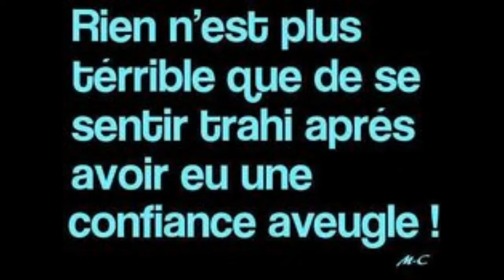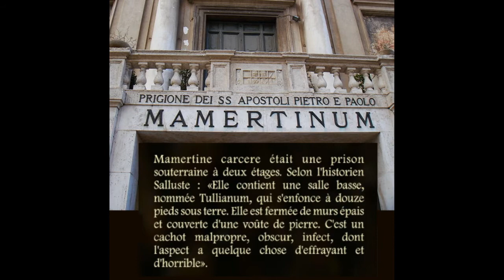Histoire de Jugurtha - La Traque (NUMIDIE-ALGERIE)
Jugurtha
De tous les rois berbères de l'époque ancienne, c'était la personnalité la plus prestigieuse. Jugurtha marqua dans l'histoire de la Berbérie la suprême tentative d'un "Aguellid" berbère pour reprendre l'œuvre de Massinissa : assurer l'unité, l'indépendance du monde berbère et s'opposer aux envahisseurs étrangers. Sa guerre a été une guerre pour la liberté. Grâce à une énergie indomptable et une intelligence très vive, à un sens poussé de la stratégie, digne des meilleurs généraux de l'histoire, il mena contre l'occupant romain pendant plus de dix années une lutte à mort. On disait qu'il était beau, ardent, habile à utiliser les faiblesses de ses adversaires. Il était brave et jouissait d'une force physique à toute épreuve. Il excellait dans les exercices physiques, montait à cheval, lançait le javelot, était le premier à la course, le meilleur à la chasse. Ce qui confirme bien son nom "Yugurten" ; le plus grand, le plus fort d'entre eux.
Jugurtha était le petit-neveu de Massinissa. Son père était Mastanabal. A la mort de celui-ci, son oncle Micipsa, qui était l'Aguellid de la Berbérie, l'avait recueilli et l'avait adopté. Il l'envoya combattre en Espagne, aux côtés des Romains, où Jugurtha se révéla un grand chef militaire. Micipsa légua son royaume à ses deux fils Adherbal et Hiempsal ainsi qu'a Jugurtha. Mais les trois cousins ne purent s'entendre pour se répartir le pouvoir. Ils décidèrent de se partager les trésors du royaume et de délimiter le territoire qui serait attribué à chacun d'eux. La division de la Berbérie en trois ne pouvait convenir à Jugurtha alors qu'elle faisait l'affaire de Rome. Il fit tuer Hiempsal et vainquit quatre ans plus tard Adherbal qu'il pourchassa jusque dans Cirta. Là, Jugurtha massacra tous les Romains qui avaient pris les armes. Une riposte de Rome devenait inévitable. Des troupes furent acheminées en Berbérie mais subirent d'énormes pertes. Les Romains étaient humiliés. Jugurtha remportait ses victoires grâce à une guerre d'usure, de résistance et de harcèlement contre ses adversaires. Il inaugura la guérilla. Jugurtha savait épier l'ennemi, faire le vide autour de lui et l'attaquer là où il ne s'y attendait pas. Les grandes batailles ne l'effrayaient pas. Mieux, il les faisait au moment et au lieu choisis par lui. Les Berbères procédaient par attaques successives ; des cavaliers et des fantassins (guerriers combattant à pied) se précipitaient sur l'ennemi en lançant sur lui leurs javelots. Si l'ennemi tient, on recommence jusqu'à ce qu'il soit rompu. Si par malheur il résiste, les Berbères se retirent rapidement pour réapparaître en d'autres lieux le plus souvent accidentés, sans laisser de repos à l'ennemi, se montrant, disparaissant, menaçant, harcelant. C'était là l'essentiel de la tactique militaire berbère. La guerre faisait rage. Mettelus, le chef des Romains ne pouvait vaincre Jugurtha. Il fut remplacé par Marius. Jugurtha et Bocchus (son beau-père) marchèrent sur Cirta. Marius attaqua par surprise Gafsa (en Tunisie), la brûla et massacra tous les habitants adultes et les autres furent vendus comme esclaves. Une autre bataille près de Cirta fut défavorable à Jugurtha. Démoralisé, Bocchus prit contact avec les Romains qui lui promirent leur amitié. En échange, il doit leur livrer Jugurtha. Bocchus hésita, ne voulant pas encourir l'indignation des Berbères qui avaient beaucoup d'affection pour Jugurtha. Bocchus opta finalement pour la trahison. Il attira Jugurtha dans un guet-apens et le livra aux Romains.
Le 1er janvier 104 (avant J. C.), Marius emmena Jugurtha à Rome et célébra son triomphe en offrant aux Romains lors d'un défilé le spectacle incroyable de Jugurtha chargé de chaînes. Enfermé dans un cachot souterrain, les historiens nous rapportent que ses gardiens lui coupèrent les oreilles pour enlever les boucles d'oreilles en or qui y étaient attachées. Jugurtha lutta six jours contre la faim et mourut dans des souffrances atroces. Le traître Bocchus reçut le titre d'allié ami du peuple romain et le tiers occidental de la Berbérie. Jugurtha avait payé de sa vie son amour de la liberté et de l'indépendance.